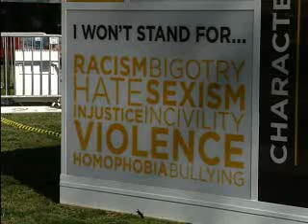USA Networks "I Won't Stand For" Campaign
USA Network Stars came to DC to promote the networks "I Won't Stand For" Campaign. They allowed people to make T-Shirts showing what they wouldn't stand for. It was a great way to promote a cause and USA network shows. DC's Mayor also came to show is support.